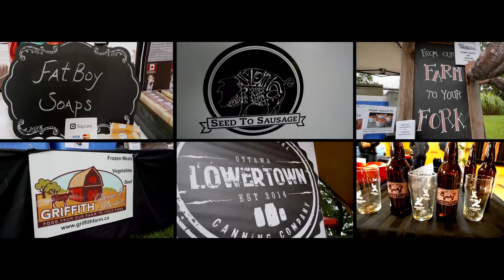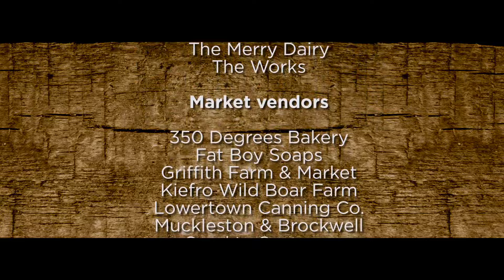Baconpalooza 2015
Thank you to everyone who made Baconpalooza a success!  See you next September 9 to 11, 2016!